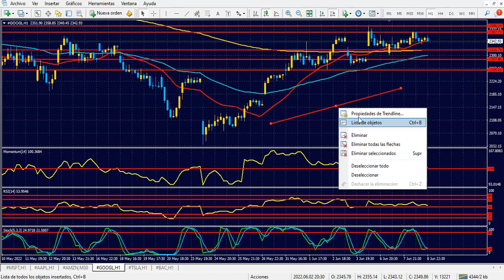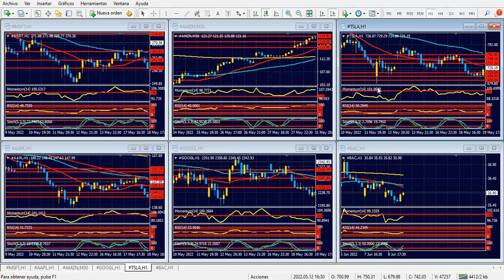Bolsa de Nueva York Jueves 9 de junio de 2022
A la espera de respuestas del BCE
Hola Amigos, buen día. Una intensa jornada vivieron los mercados financieros el miércoles, con las monedas europeas en rangos estrechos de precios, y con un nuevo mínimo de dos décadas -en rigor de verdad de febrero de 2002- del yen, una moneda cuya caída no encuentra un suelo cierto por el momento.
Las materias primas aparecen imparables por el momento, agitando los fantasmas de una inflación persistente y muy alta por mucho más tiempo de lo previsto. La guerra entre Ucrania y Rusia pasa a un segundo plano en las noticias desde la acción bélica, pero las consecuencias económicas comienzan a emerger, y allí tenemos una muestra.
El petróleo supera los 120 dólares en los futuros del WTI, y se acerca a sus máximos del 9 de marzo, cuando tocó 126.50 dólares, en un máximo de 14 años. El gas natural no se queda atrás: llegó el miércoles a 9.63 dólares, en un nuevo máximo desde agosto de 2008, antes de caer más de 1 dólar durante la tarde de Nueva York. En ambos casos, las correcciones están a la orden del día, con un mercado sumamente volátil, aunque mantienen una tendencia alcista que por ahora no tiene un final a la vista.
Las oleaginosas, los metales, y en general todos los “commodities” ofrecen sendas alzas de mediano y largo plazo, algo esperable desde la ausencia de oferta de Ucrania, con sus exportaciones de granos embargada por Rusia, y de la propia Rusia, cuyas ventas se han prohibido en Europa.  No hay motivos para que ello cambie en los próximos días, ni en las próximas semanas. Aún en el muy hipotético -aunque deseable- caso de que la guerra finalice, volver a la normalidad llevaría meses, y en el medio la inflación seguirá siendo la protagonista principal en todo el mundo.
Precisamente, este jueves el Banco Central Europeo anunciará su política monetaria, en una esperada reunión, a cuya finalización hablará Christine Lagarde, su titular, tan glamorosa como especialista en hablar sin definiciones claras.
A la manera de la Fed, varios funcionarios del banco central deslizaron en los últimos días que esperan una alta inflación por mucho tiempo -no es necesario saber de economía ni ser funcionario de alto nivel para ello, o sea que se trata de una obviedad-, siendo el eufemismo que encontraron para explicar lo que muchos esperan que explique la Sra. Lagarde en pocas horas: que habrá un aumento de tipos de interés en julio, una medida que se posterga sin muchos argumentos más que defender el funcionamiento de la economía.
La inflación “simétrica” propuesta por Lagarde hace pocos meses, que consiste en que el costo de vida sea del 2% anual, ni una décima más o menos, parece cosa del pasado. Aún elevando los tipos de interés varias veces, la inflación en máximos de casi 50 años no va a ceder, y mucho menos con el costo de la energía en las nubes. Pero la inacción del BCE es un caso de estudio, con intereses encontrados entre el norte poderoso y el sur más débil. En defensa de Lagarde se puede decir que esta situación tiene lugar desde la época de Jean Claude Trichet. Este exfuncionario tuvo una particularidad en sentido contrario: en abril de 2011, en plena crisis, con la Eurozona en sus peores momentos económicos, elevó la tasa de interés bajo el argumento de que podía aumentar la inflación en cualquier momento. Se trata de un banco central bastante particular, que oscila entre la dinámica de la Fed, la impulsividad del Banco de Inglaterra, y la tranquilidad del Banco de Japón, pero actuando siempre a destiempo. Algo así sucederá este jueves.
Mientras tanto, y ya en horario asiático de este jueves, el yen sigue cayendo, el gas natural apenas se mueve, y el petróleo vuela. Se trata de un escenario al que, guste o no, habrá que acostumbrarse.